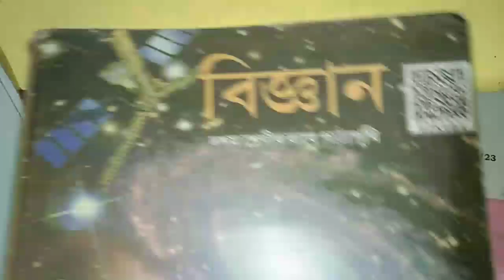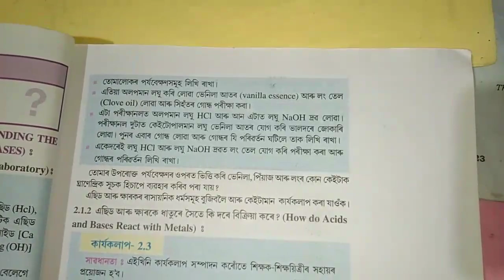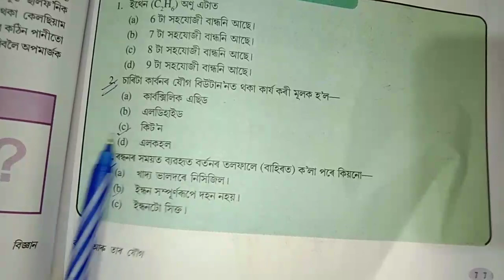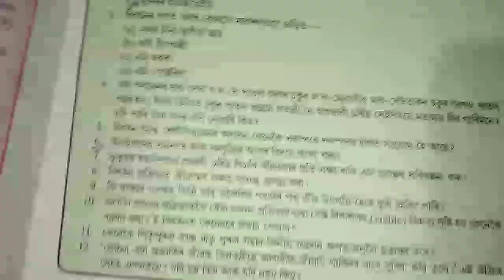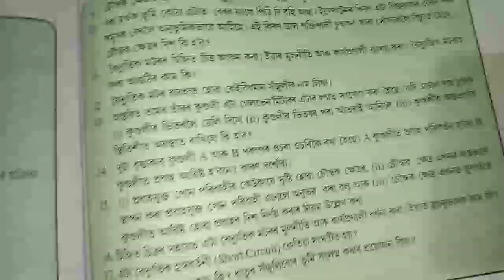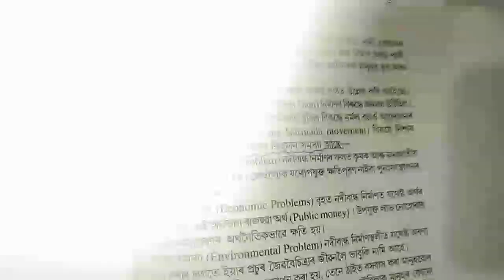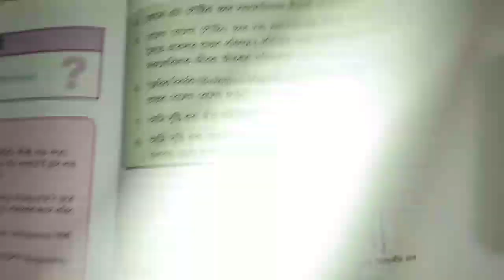General Science// HSLC Final Exam SEBA 2023// All Chapter MCQ Common Questions General Science// MCQ